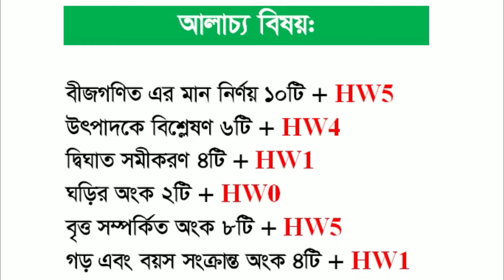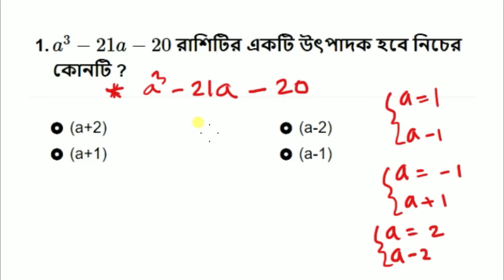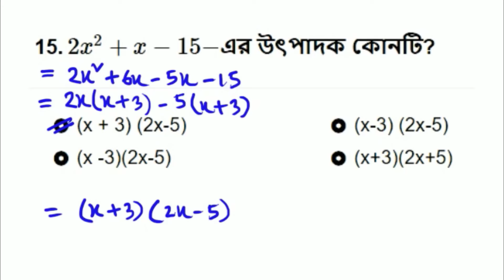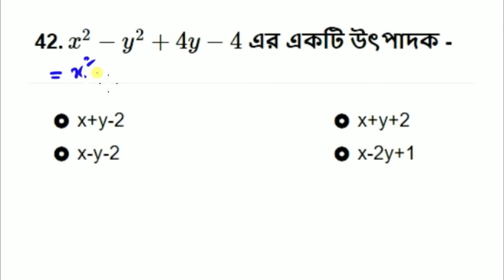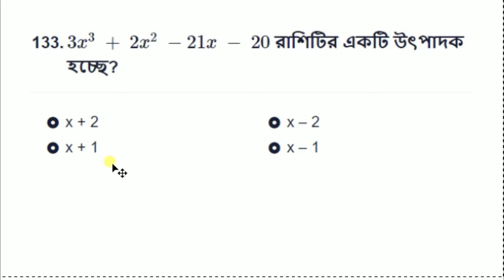চাকরির পরীক্ষায় যে ১০টি অংক বার বার আসে || Math Moja Sukumar Sir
শর্টকাট অংক,
যে ১০ টি অংক বার বার আসে,
শর্টকাট অংক ট্রিক্স,
Math Shortcut,
যে ৫ টি অংক না শিখে পরীক্ষা দিতে যাবেন না,
অফিস সহায়ক পরীক্ষার জন‍্য গণিতের চুড়ান্ত সাজেশন,
BCS,
Primary,
NTRCA,
ধারার অংক,
Somantor dhara,
ধারার অংক করার সহজ পদ্ধতি,
ধারার যোগফল,
Number Series,
math,
job math,
job math mcq,
bcs math,
primary math,
nibondhon math,
bank math,
bank math mcq,
business math,
mathematical economics,
hsc math,
ssc math,
general math,
sukumar sen math moja,
NTRCA MATH Suggestion,
JOB MATH Solution,
DOF MATH Preparation,
DGHS MATH Preparation,
DGDF Preparation,
Primary MATH Preparation,
BBS MATH Preparation,
JOB MATH Digest,
CGA Special MATH Suggestion,
DYD MATH Preparation,
algebra shortcut tricks in bengali,
competitive questions & answers,
বীজগাণিতিক সূত্রাবলি,
some problems using square formul,
algebra expression addition,
বীজগণিতের যোগ পদ্ধতি,
add algebraic expression,
algebra video tutorial,
algebra expression addition with examples,
how to simplify algebraic,
algebric term with examples,
monomial algebra,
polynomial algebra,
govt job preparation books bd,
government jobs preparation books in bangladesh,
govt job preparation book pdf,
bank job preparation tips in bd,
bank job preparation book pdf bangladesh,
bcs preparation,
bd govt job mcq question,
bcs online model test general knowledge,
bank job question in bangladesh pdf,
যোগ ও বিয়োগ শিখুন,
algebra expression subtraction,
গণিতের শর্টকাট ফর্মুলা,
গনিতের শর্ট টেকনিক,
ঐকিক নিয়ম শর্টকাট,
অংক সমাধান,
শর্টকাট টেকনিক,
পাটিগণিত ঐকিক নিয়ম,
শর্টকাট ম্যাথ,
পাটিগণিত শর্ট টেকনিক,
সরকারি চাকুরির প্রস্তুতি,
সরকারি চাকরির প্রস্তুতি বই,
সরকারি চাকরির বই pdf,
প্রাথমিক শিক্ষক নিয়োগ পরীক্ষার সিলেবাস ২০১৯,
তৃতীয় শ্রেণির চাকরির বই,
তৃতীয় শ্রেণীর চাকরির প্রস্তুতি,
সরকারি চাকুরির প্রস্তুতি,
চাকরির জন্য গণিত বই,
চাকরির জন্য প্রয়োজনীয় বই,
চাকরির বইয়ের তালিকা,
সরকারি চাকরির জন্য কি বই পড়বো,
govt job written exam question,
recent job question 2019,
recent qestion solution 2019,
recent job question solution 2018,
bcs english mcq question,
প্রাইমারি শিক্ষক নিয়োগ পরীক্ষার প্রস্তুতি 2019,
আজকের প্রাথমিক শিক্ষক নিয়োগ পরীক্ষার প্রশ্ন,
প্রাইমারি গনিত সাজেশন,
প্রাইমারি শিক্ষক নিয়োগ পরীক্ষার সাজেশন ২০১৯,
প্রাইমারি শিক্ষক নিয়োগ প্রস্তুতি বই,
প্রাইমারি প্রস্তুতি বাংলা,
প্রাথমিক শিক্ষক নিয়োগ গাইড pdf,
সরকারি চাকরির জন্য পড়াশোনা,
বিসিএস সাধারণ জ্ঞান প্রস্তুতি,
বীজগণিত মান,
বীজগণিত,বীজগণিত সূএ,
বীজগণিতের সূত্র,
বিসিএস বীজগণিত,
মান নির্ণয়,
গণিত নবম দশম শ্রেণি,
গণিত অষ্টম শ্রেণি,
বিসিএস,
বিসিএস প্রস্তুতি,